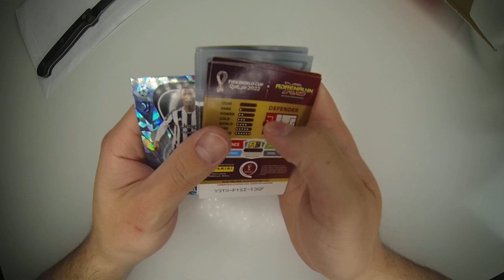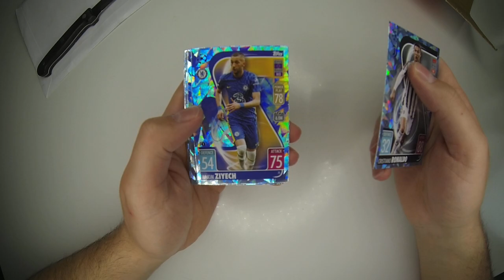❗Karta Crystal Cristiano Ronaldo❗ Coraz bliżej końca ❗